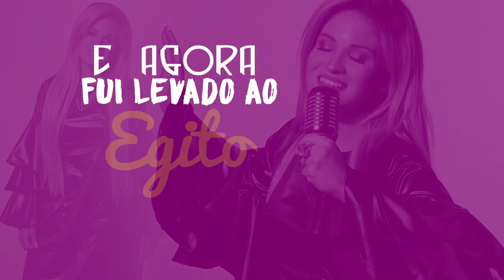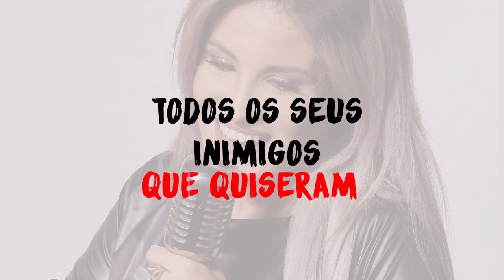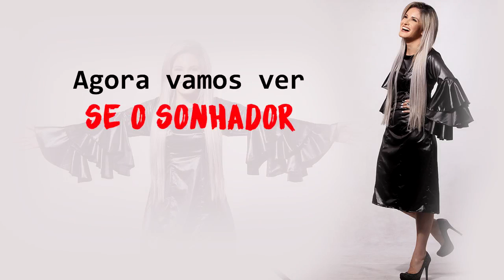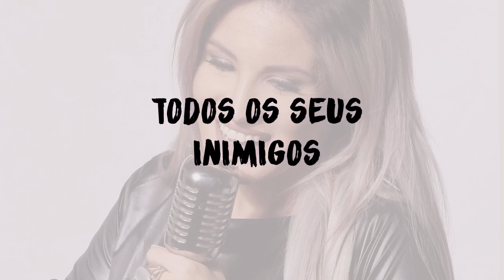Playback - De escravo a governador - Mary Hellen - Video Letra Lançamento 2017